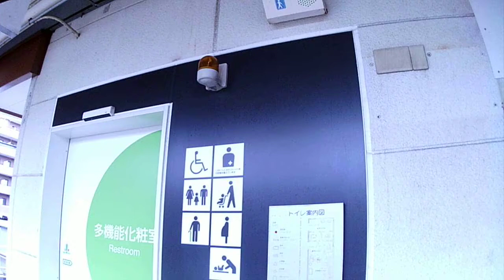滝のおトイレ 東新潟駅にて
本当は、
「多機能トイレです」
　　　　　　　　と言っています。